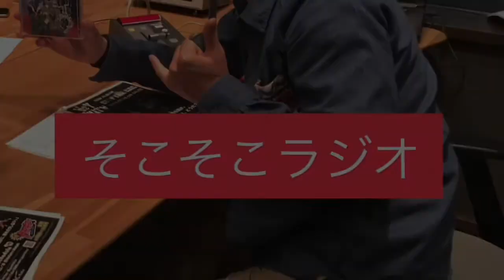"パーカーとフーディーのそこが…？！" 第338回『そこそこラジオ』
第338回の今回は、『パーカー、フーディーのそこが…？！』な感じの内容です！